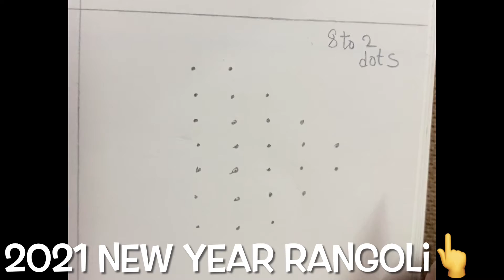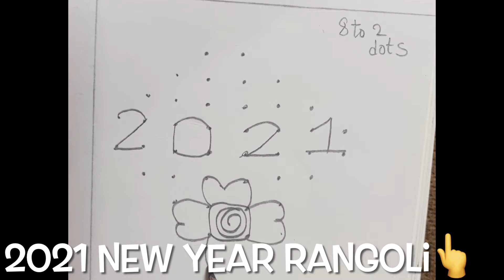Rangoli 2021 New Year Special Rangoli/8 To 2 Dots/laxmi World